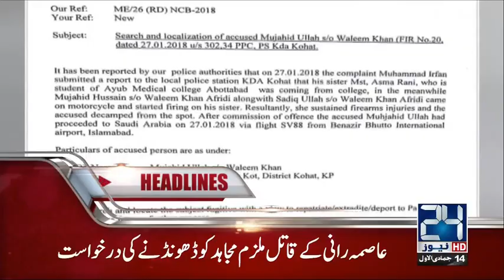News Headlines | 10:00 PM | 31 Jan 2018 | 24 News HD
24 News HD is one of the leading news channels of Pakistan bringing you the latest current affairs from Pakistan and around the world.